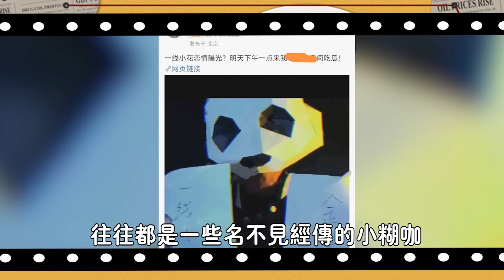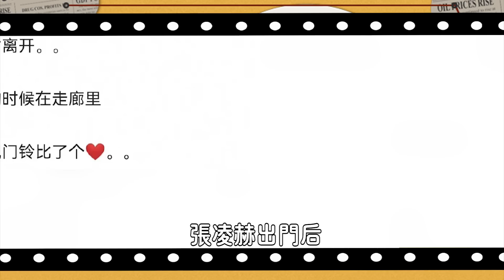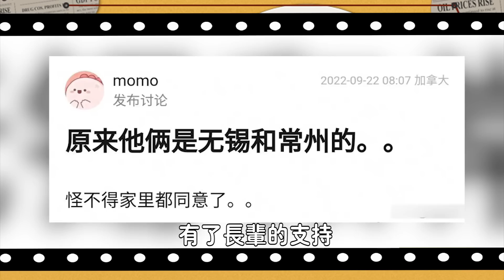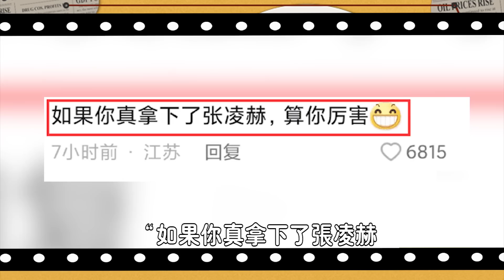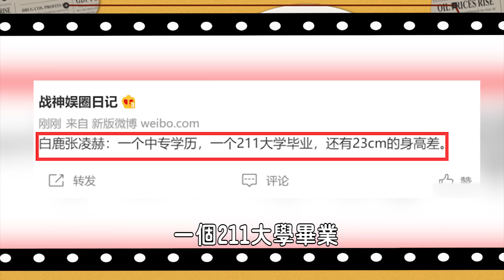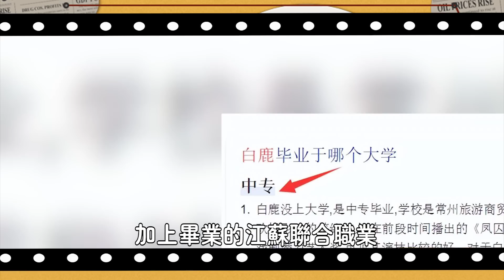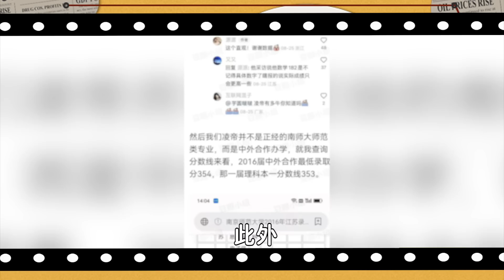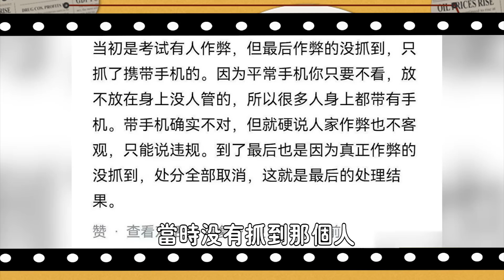太突然了！白鹿張俊赫官宣喜訊不到1天！ 6張圖片引起公憤，全網瘋傳，點擊量破億，踩著頂流上位？果然李易峰只是開胃菜#娛圈名利場